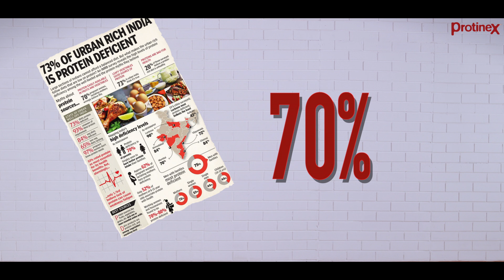Know Protein Know Life - Who's and Why's of Protein | Protinex India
Know Protein Know Life is a series which will help you understand the less understood, sometimes miss understood magical nutrient 'Protein'. In this episode - let's answer 2 key questions on Protein - Who needs protein and why do we need protein?